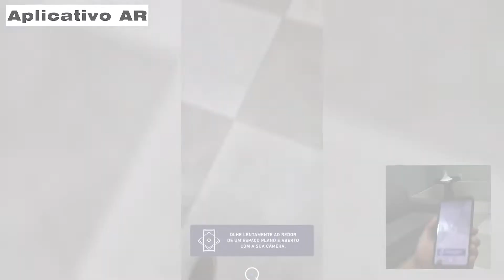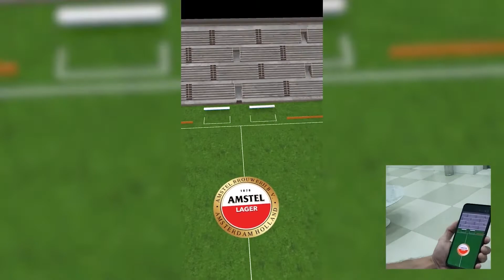Web App em Realidade Aumentada | AMSTEL | Agência Casa Mais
Nós da Agência Casa Mais desenvolvemos um aplicativo de Realidade Aumentada para a Amstel, com o objetivo de levar as pessoas até os supermercados parceiros para uma experiência imersiva marcante. Com essa iniciativa, buscamos proporcionar aos clientes da Amstel uma forma inovadora de interagir com a marca e vivenciar momentos únicos.

Ao chegar no ponto de venda (PDV), o cliente tinha a oportunidade de visitar o espaço exclusivo da Amstel dentro do supermercado, onde encontrava informações sobre como utilizar o aplicativo de Realidade Aumentada. O processo era simples e intuitivo: bastava mirar o celular no QR code e, em seguida, abrir o web AR.

Uma das grandes vantagens desse projeto foi o acesso gratuito do aplicativo de Realidade Aumentada para todo o público. Essa abordagem democrática permitiu que um número expressivo de pessoas tivesse a oportunidade de experimentar a tecnologia e vivenciar uma experiência única com a Amstel. O sucesso foi notável, com mais de 15 mil acessos em apenas 7 dias de ativação em todo o Brasil.

Se você é um entusiasta de ações envolvendo Realidade Aumentada, seja na criação de um web app ou no desenvolvimento de um aplicativo de AR para Android e iOS, convidamos você a deixar seu like e se inscrever em nosso canal. Na Agência Casa Mais, estamos constantemente buscando inovação e criatividade, oferecendo soluções imersivas para empresas de diversos segmentos.

A Agência Casa Mais foi fundada em 2011 e, desde então, tem se destacado como pioneira na produção de vídeos em Realidade Virtual no Brasil. Ao longo do tempo, também nos especializamos em Realidade Aumentada, tornando-nos uma referência no desenvolvimento de soluções imersivas para o mercado corporativo. Além disso, expandimos nossos serviços para o Metaverso, oferecendo ambientes personalizados por meio de nossa própria plataforma, atendendo às demandas específicas de várias empresas.

Como uma agência adaptada e em constante evolução, estamos preparados para atender às necessidades de um mercado dinâmico. Com nossa ampla experiência em tecnologias como Realidade Virtual, Realidade Aumentada, Metaverso e Inteligência Artificial, nos tornamos uma referência no setor tecnológico, atendendo às maiores empresas nacionais e internacionais.

Se você procura uma agência inovadora e confiável para impulsionar sua marca nessa nova era da comunicação, a Casa Mais é a escolha certa. Junte-se a nós e faça parte do futuro das tecnologias imersivas!

Casa Mais | Inovação Digital e Imersiva